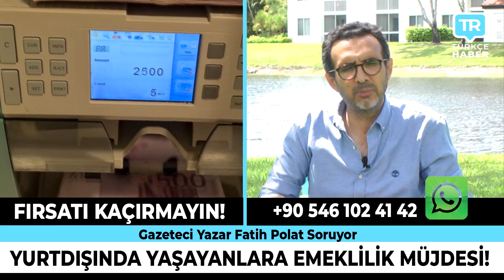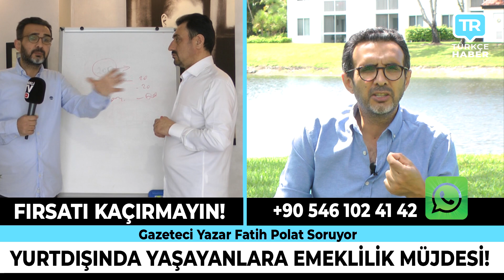Avrupa gerçek yüzünü gösterdi ve sınır dışı başladı! Bundan sonra neler olacak? Son dakika haberleri